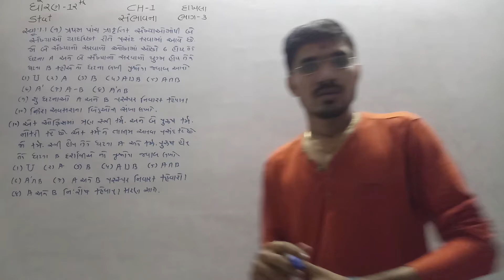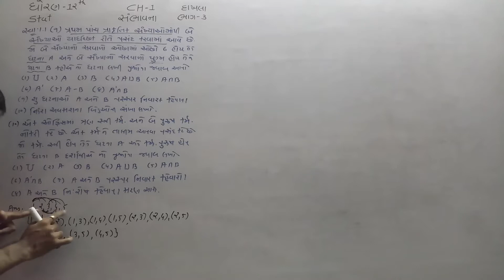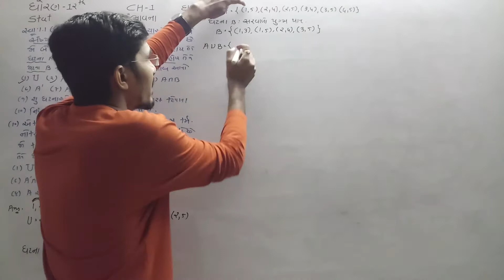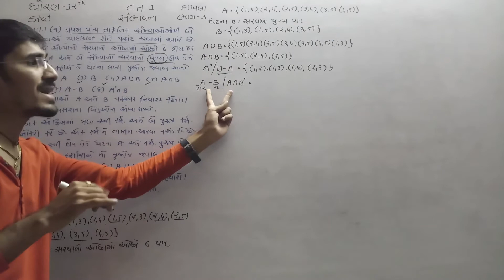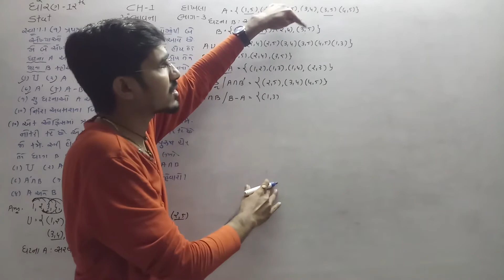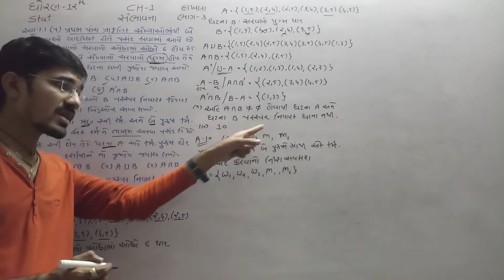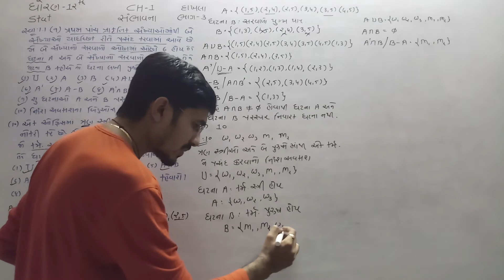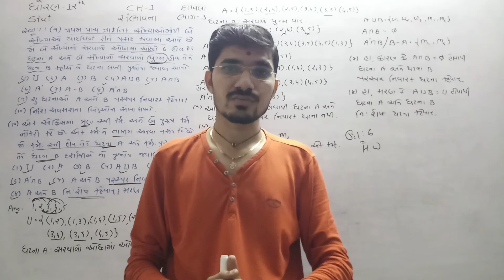Yogesh Sir STAT ધોરણ-12 CH-1 સંભાવના દાખલા ભાગ-3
સ્વાધ્યાય-1.1 પ્રશ્ન-9 અને પ્રશ્ન-10
YOGESH SIR 99250_60976